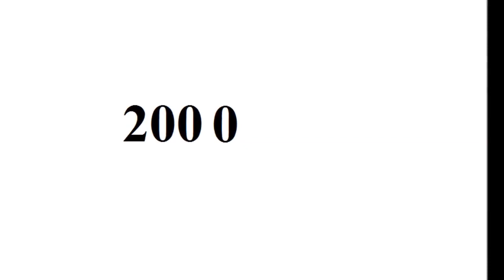Jeremy Irons - From Baby to 70 Year Old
Copyright: Jeremy Irons.

Go to:
topgamehaynhat.net